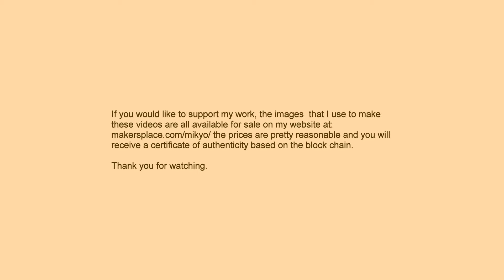Asemic Glyphology No. 0102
I love the explosive passion in this painting. There is a lot of emotional energy bursting from just off centre.

The details are particularly interesting. As the music plays, feel the textures as if you were able to run your fingers over them. Enjoy the little, asemic glyphs and see if you can taste them with your eyes.